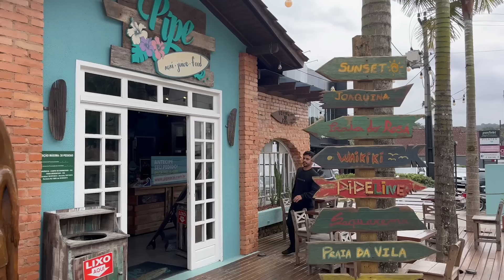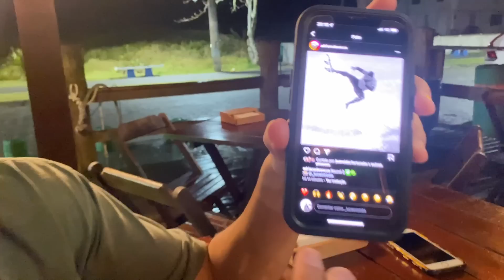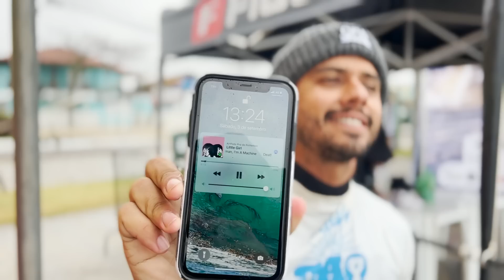COMPETI CONTRA O CAMPEÃO MUNDIAL DE SURFE ADRIANO DE SOUZA EM CASA // Busy Surfing...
Na última semana realizei de competir contra um dos meus ídolos, o campeão mundial de surfe, Adriano de Souza.

Competi mais uma etapa do circuito brasileiro de surfe e dessa vez em casa (São Chico) fui até as quartas de finais, finalizando em 13 lugar entre mais de 100 competidores...

Além da competição, muita resenha e freesurf também rolou. Dê o play e confira!